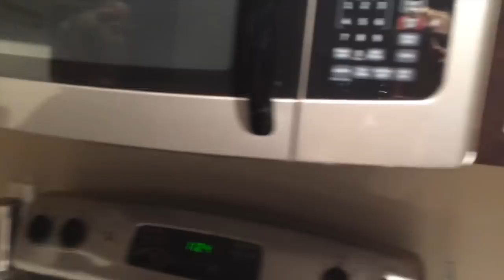Move In: Unpacking, Tour & Grocery Haul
This video shows me moving into my first apartment! If you want to see a finished apartment tour give this video a thumbs up(: xx

danimarrie13

Without you guys, this could never be possible, you're an inspiration to me. Thank you so much for everything(: xoxo